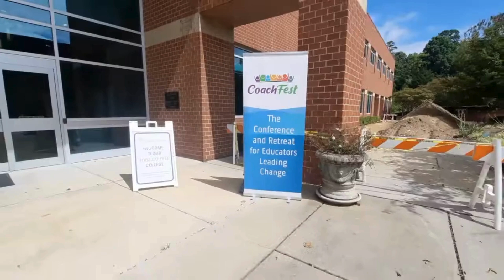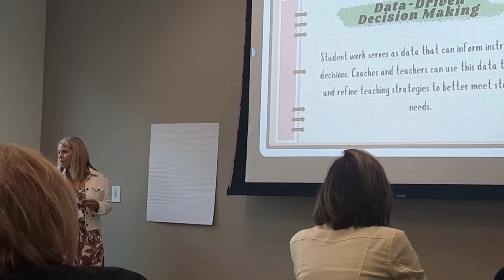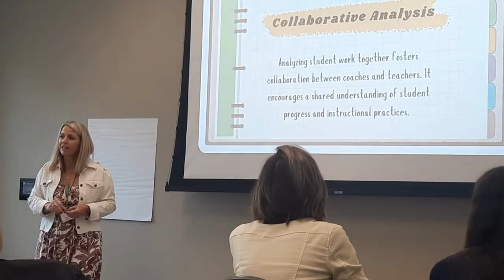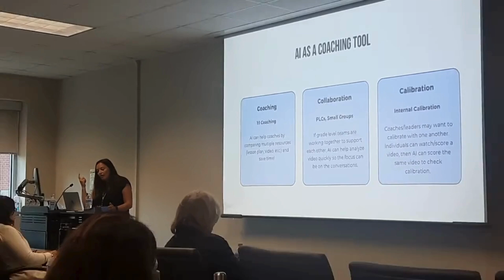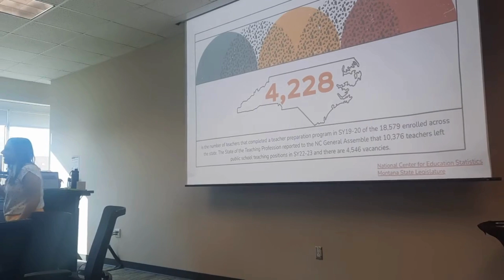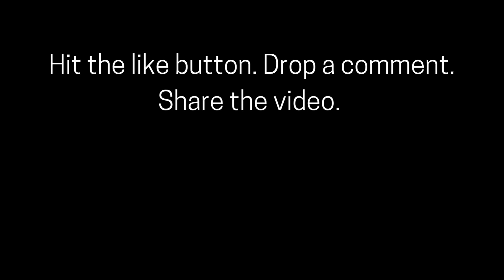Charlotte CoachFest Conference & Ikea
Welcome! Christians. Educators. Entrepreneurs. Upstate/Greenville SC Enthusiasts.  I post family videos! Home for rent 11/8/24

Drive for the City of Greenville, SC! Greenlink Referred By Blanding